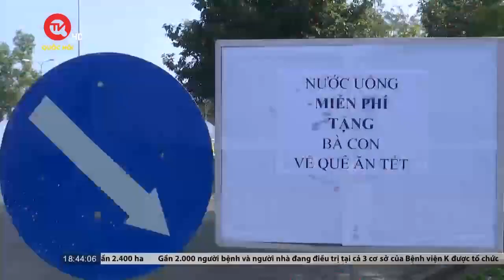Hình ảnh đẹp của các chiến sĩ Cảnh sát giao thông tỉnh Bình Thuận | Truyền hình Quốc Hội Việt Nam